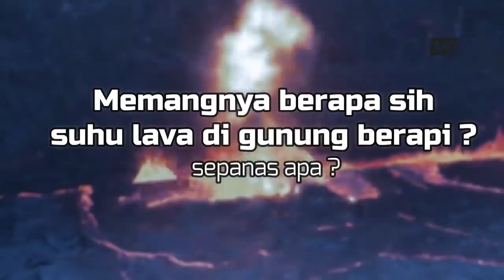APA YANG TERJADI JIKA KITA MASUK KE DALAM KAWAH GUNUNG BERAPl ?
Suhu Lava di kawah gunung berapi berkisar antara 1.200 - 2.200 Derajat Celcius ! gak kebayang deh bagaimana jadinya kalau kita berenang di sana !

apakah anda punya permasalahan hidup ?

hmmm, saya tidak peduli